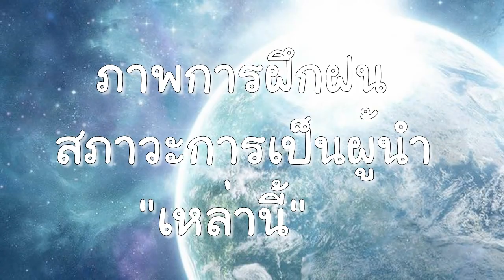Present Pornpon Star Camp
3y AnijunG @ PT Group